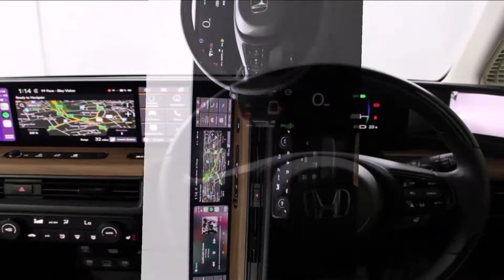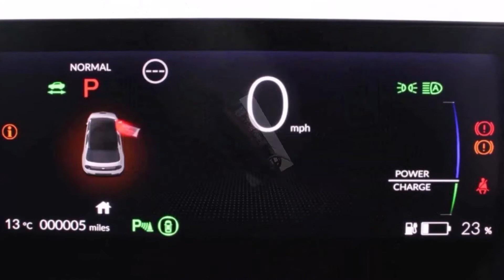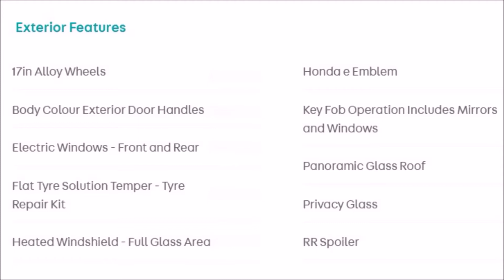HONDA E Funky Electric Car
Welcome back Friends hope you are all well. This is the Hond E

We will post videos about the places we visit, Cars, Activities, and fun challenges.